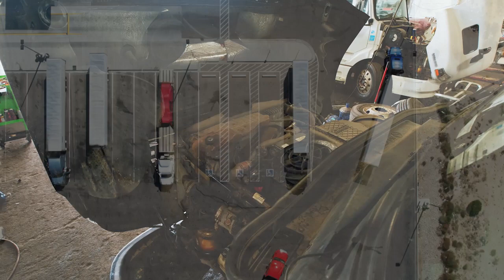Are battery-electric trucks really better for the environment?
There has been a big push in the trucking industry in recent years toward zero-emission trucks, particularly battery-electric trucks, to help reduce the industry’s carbon footprint. When considering on-road performance, alternative powertrain vehicles like battery-electric and hydrogen fuel-cell electric far outshine the traditional diesel internal combustion engine.

When you take the full life cycle of the trucks into consideration, though, the environmental benefits of these alternative powertrain trucks may not be as beneficial to the environment as previously believed.